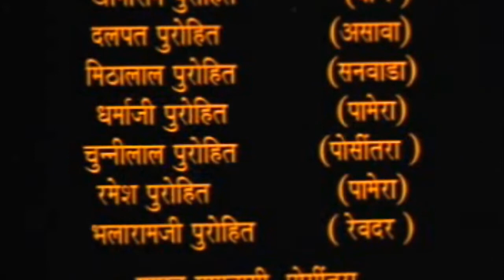सुन्धामाता भाग -11 ,Sundha Mata Part-11 Full HD Mein.